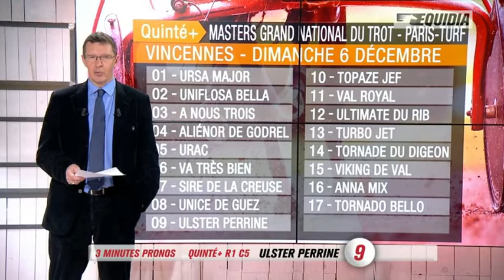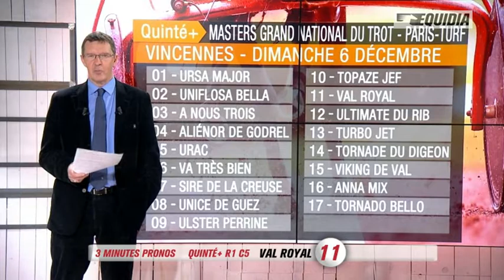Pronostic Quinté + du dimanche 06 décembre 2015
Bonne chance et bon jeux à tous !